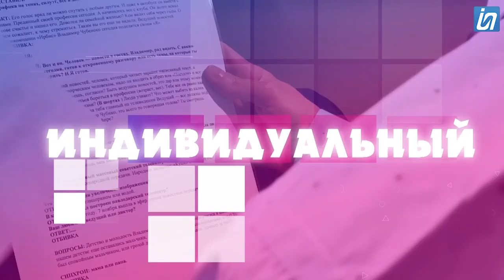Проект-откровение "и Я". Олег Попов. 20.11.2021